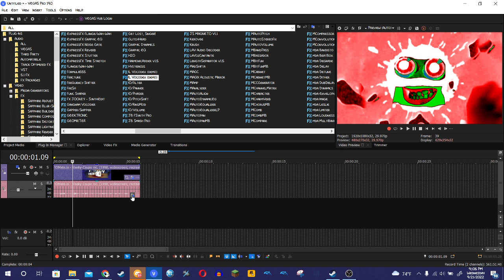How to make RGB Mega Ensemble